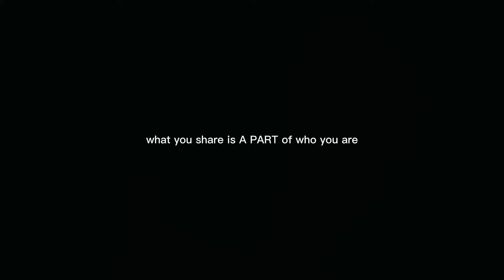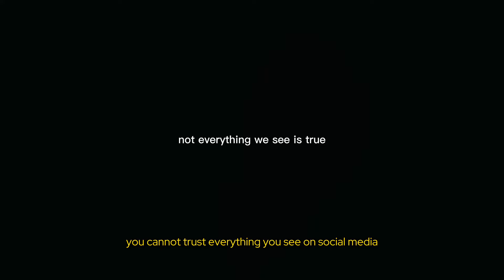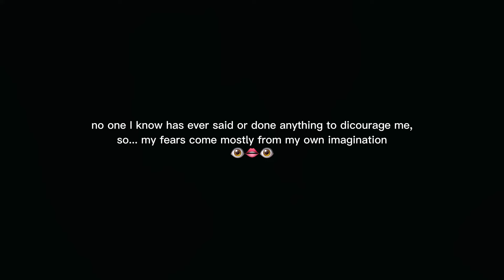How I keep a mentally healthy relationship with social media (as a consumer and a creator)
Every time I finish a video I think: "I feel like I didn't explain things well", but then I also think: "I'm happy I finished this. If there're still things to say, I can say them in some next opportunity".
The goal here is about making things happen and understanding that, like a series, I can always keep going in the next episode. 🦋

I hope you enjoyed this video of me trying to explain a little bit of how I approach social media to keep a healthy relationship with it in terms of mental health :)
Physically, I still have some problems with scrolling hahahaaaaa 🙈 but mentally, I feel like I'm in a safe zone.

🎞 Time stamps
00:00 intro
00:12 showing a "new" side of you
00:43 changing "so suddenly"
01:19 people's thoughts concern to them, not you
02:35 don't generalize what you see
03:07 embrace the different personas
03:29 what you share is a PART of who you are
04:39 a good reminder
05:03 not everything we see is true
05:31 open your eyes to the truth
05:54 make it work for you
06:09 outro